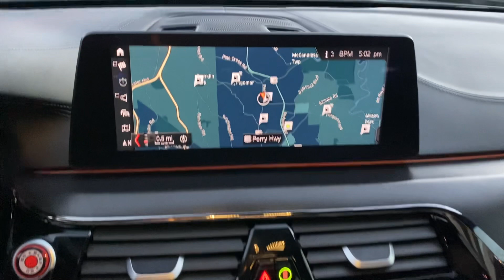2019 BMW M5 Competition For Sale